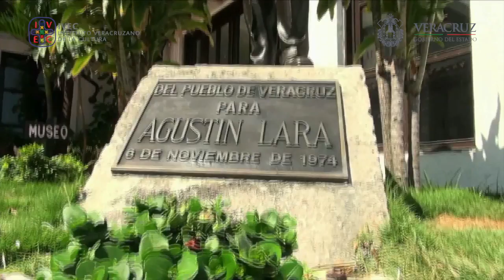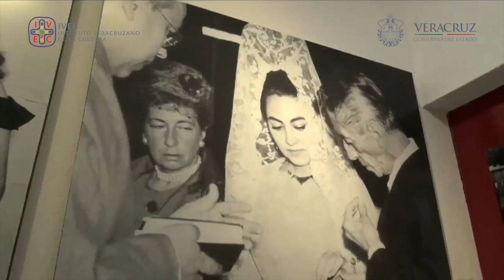Casa Museo Agustín Lara, un recorrido por la vida del Flaco de Oro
Boca del Río, Ver./ Con el sonido de la melodía “Veracruz, rinconcito donde hacen su nido las olas del mar…”, el domingo 06 de noviembre, a 46 años de su partida, se recuerda al icónico cantante y compositor veracruzano Agustín Lara.

Nacido en Tlacotalpan el 30 de octubre de 1897 dejó un legado musical inmenso y que ha trascendido fronteras de espacio y tiempo, El Flaco de Oro como es conocido, aún sigue enamorando alrededor del mundo con sus canciones. Y es en Veracruz, en la Casita Blanca que ahora es la Casa Museo Agustín Lara, donde se encuentra gran parte de lo que fue su vida.

Al entrar se siente el ambiente de bohemia y romanticismo que caracterizaba al cantante, quien con una vista al mar única, compuso obras como Lamento jarocho, Mujer, Veracruz, Azul, Rival y Arráncame la vida, por nombrar sólo algunas.

Así,  entre cuadros y recuerdos, la Casa Museo Agustín Lara alberga cientos de piezas, entre fotografías, partituras, discos, ropa y objetos diversos, pertenecientes al cantante.

Fue en 1992, cuando este museo abrió sus puertas, en donde hoy se encuentran un total de 7 salas que muestran lo más relevante de la vida del compositor que ha servido como estandarte de Veracruz alrededor del mundo.

 “Para todo los veracruzanos y para todos los mexicanos, es uno de los compositores más prolíferos que ha dado Veracruz, con tantas composiciones, tanta música, con tantas mujeres hermosas de las cuales él estuvo enamorado. Su legado musical ha estado extendido a todo el mundo”, comentó Ana Lilia Saldaña, directora de la Casa Museo Agustín Lara.

Las salas en las que ahora se divide la Casita Blanca, comprenden diferentes temáticas: Paisaje, Imagen y Música, Paisaje y música, Familia y contexto, Las divas de Lara, Agustín Lara y la radio en México, Agustín Lara una vida dedicada a la música y Agustín Lara y su legado.

Una pequeña ambientación con los muebles que adornaban su casa es el espacio perfecto para que un estéreo antiguo toque temas emblemáticos del Flaco de Oro como son Granada, el chotis Madrid, Noche criolla, La Cumbancha, Noche de ronda, Solamente una vez, Palmera o María bonita, que fue compuesta para María Félix.

 “Él componía muchos géneros, componía danzones, música ranchera, componía boleros, era tan descriptivo en sus composiciones, tan amoroso hacia sus mujeres, que la verdad por eso se enamoraban de él y todo es lo pueden venir a encontrar a la Casa Museo Agustín Lara”, explicó.

En el andar por este recinto,  en el que se realizan visitas guiadas, uno puede encontrar el manuscrito de la canción Veracruz, la cual es sin duda la más emblemática del artista y es además un objeto que nunca antes había sido mostrado al público.

También se aprecian fotografías en gran formato, que corresponden a Esther Rivas, Angelina Bruschetta, Carmen Zozaya, María Félix, Raquel Díaz de León, Clarita Martínez, Yolanda Gasca, Irma Palencia, Rocío Durán y Beatriz Lárraga.

De la misma forma, se exhibe el primer disco del cantante, con las canciones Rosa y Mujer a los lados, junto con sus respectivas partituras.

Por último, en un apartado más se observan 150 discos del Flaco de Oro, todos grabados entre 1930 y 1950; todo esto, como antesala a la réplica del estudio Azul y Plata de la XEW, en el que en  1931 el cantante se puso al frente del programa La hora azul y comenzó a dirigir la orquesta El Son Marabú al tiempo que voces como la de la también veracruzana Toña la Negra popularizaban sus canciones.